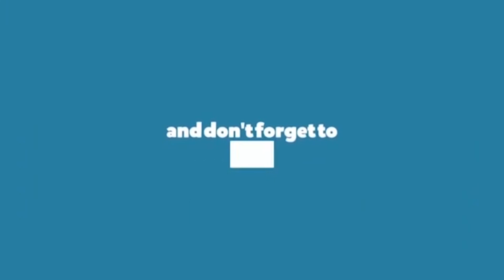In conversation with Sankarshan Karhade for his new play 'Sarkha Kahitari Hotay'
In PeepingMoon's special interview with Sr. Correspondent Prerana Jangam, Sankarshan Karhade opens up about writing and directing his new play 'Sarkha Kahitari Hotay', sharing the screen space with Prashant Damle and Varsha Usgaonkar and more.